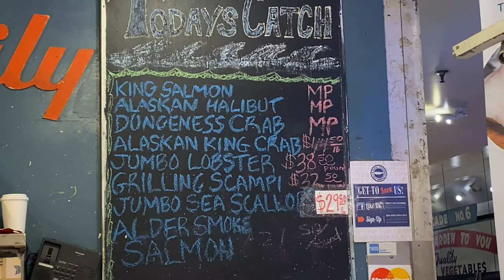Flying Fish throwing attraction at Pike Place Market in Seattle, WA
The fish throwing attraction at Pike Place Market in Seattle, WA